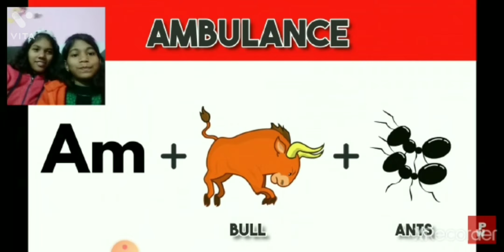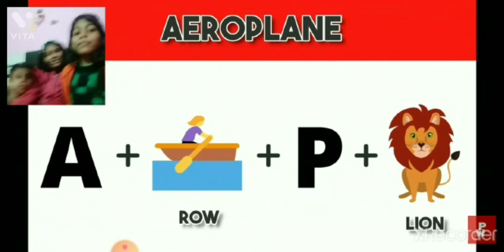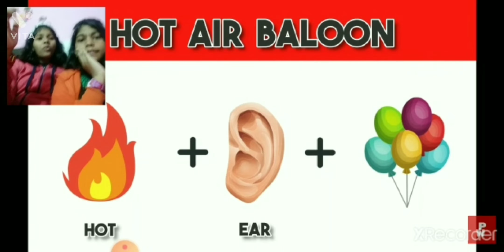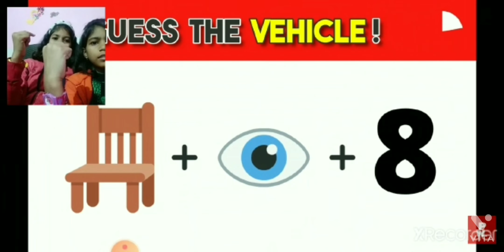guess the vehicle game